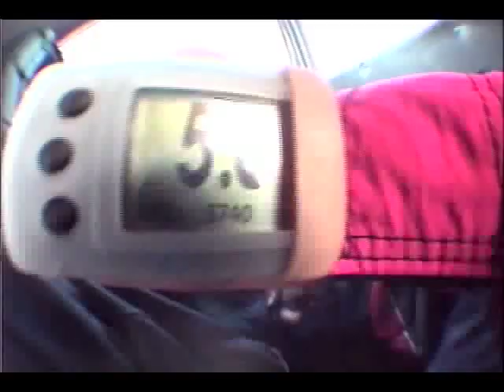Cliff's Skydive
Cliff jumps out of a plane!